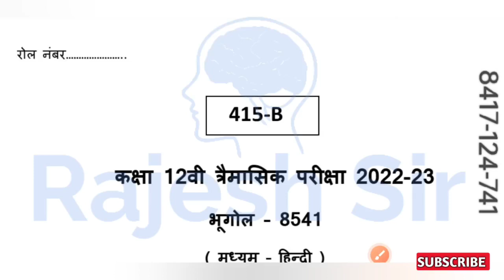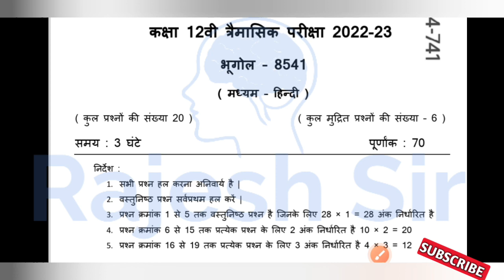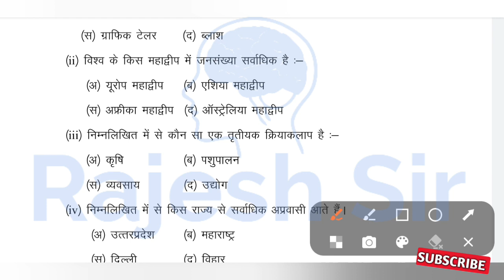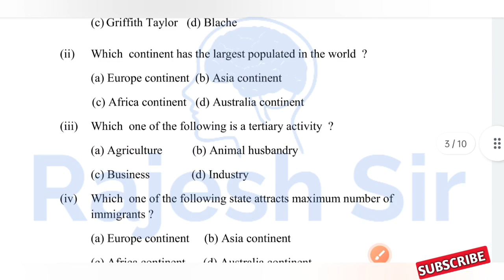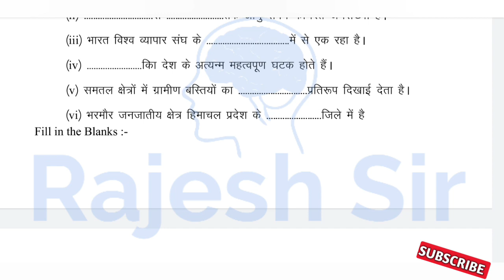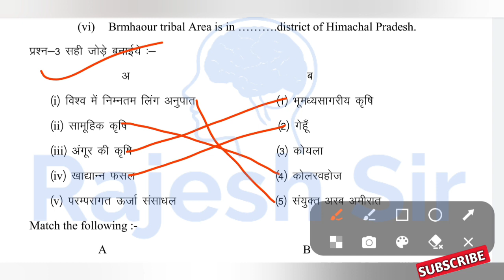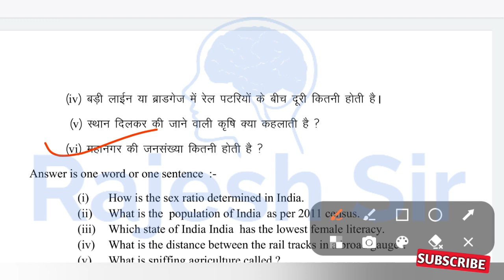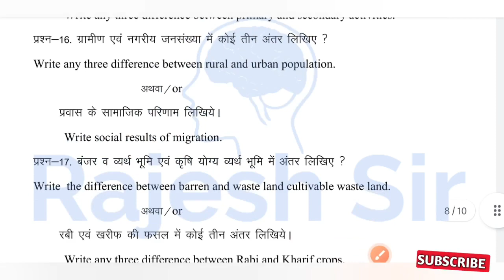कक्षा 12 भूगोल का पेपर त्रैमासिक परीक्षा 2022 | trimasik Pariksha 2022 kaksha 11 bhugol ka paper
मध्य प्रदेश त्रैमासिक परीक्षा कक्षा 12वीं भूगोल
कक्षा 12वीं भूगोल त्रैमासिक परीक्षा का पेपर
त्रैमासिक परीक्षा 2022 कक्षा 12वीं भूगोल पेपर

कक्षा 12वीं भूगोल त्रैमासिक परीक्षा पेपर
त्रैमासिक परीक्षा पेपर कक्षा 12वीं भूगोल
12वीं भूगोल त्रैमासिक परीक्षा पेपर
कक्षा 12वीं विषय भूगोल ट्रैमासिक परीक्षा का पेपर
त्रैमासिक परीक्षा पेपर कक्षा 12वीं विषय भूगोल
12वीं विषय भूगोल त्रैमासिक परीक्षा पेपर
प्रेम आशिक परीक्षा पेपर कक्षा 12वीं विषय
12वीं भूगोल त्रैमासिक परीक्षा का पेपर
कक्षा 12 भूगोल पेपर त्रैमासिक परीक्षा 2022
प्रेम आशिक परीक्षा 2022 12वीं भूगोल का पेपर
प्रेम आशिक परीक्षा 2022 कक्षा 12 भूगोल का पेपर

कक्षा 12वीं का भूगोल का पेपर

kaksha barahvin ka bhugol

त्रैमासिक परीक्षा

kaksha barahvin bhugol

kaksha barahvin trimasik Pariksha

प्रेम आशिक परीक्षा कक्षा 12वीं भूगोल

कक्षा 12वीं भूगोल पेपर

kaksha barahvin bhugol trimasik Pariksha

कक्षा 12वीं भूगोल का पेपर

भूगोल का पेपर 27 तारीख का

kaksha barahvin bhugol

traimasik pariksha 2022 class 12

कक्षा 12वीं भूगोल का पेपर त्रैमासिक

त्रैमासिक परीक्षा कक्षा 12वीं भूगोल

kaksha barahvin

trimasik pariksha bhugol paper

kaksha barahvin bhugol trimasik paper

rajesh sir

त्रैमासिक परीक्षा कक्षा 12वीं विषय भूगोल

trimasik pariksha 2022 vishay geography

प्रेम आशिक परीक्षा 2022 कक्षा 12

भूगोल का पेपर त्रैमासिक 2022

barahvin ka bhugol ka paper

bhugol ka paper kaksha barahvin

kaksha barahvin bhugol

kaksha barahvin ka trimahi

trimasik pariksha 2022 ka...

कक्षा 12वीं भूगोल

कक्षा 12वीं विषय भूगोल

भूगोल का पेपर कक्षा बारहवीं

bhugol ka paper 2022

bhugol ka janak kise kaha jata hai

bhugol ka arth

bhugol ki paribhasha

bhugol ka janak kaun hai

bhugol ka objective

bhugol ke prashn uttar

bhugol ka pehla chapter

bhugol ka paper 12th class 2022 bhugol ka paper 11th class

2022

bhugol ka paper trimasik

bhugol ka paper class 11th

bhugol ka paper kaksha

gyarvi

bhugol ka paper traimasik 2022

bhugol ka paper class 12

bhugol ka paper 11 october

bhugol ka paper 11 tarikh

भूगोल का पेपर 11वीं का

bhugol ka paper 11

भूगोल का पेपर 11वीं का वार्षिक 2022

bhugol ka paper 11 vi ka 2022

bhugol ka paper 11th class 2022-23

bhugol ka paper 11 class 2022

भूगोल का पेपर कक्षा ग्यारहवीं त्रैमासिक

भूगोल का पेपर कक्षा ग्यारहवीं

भूगोल का पेपर 2022

भूगोल का पेपर बी ए

भूगोल का पेपर 12वीं प्री बोर्ड

भूगोल का पेपर त्रैमासिक

भूगोल का पेपर 12वीं बोर्ड 2022

भूगोल का पेपर कक्षा 12